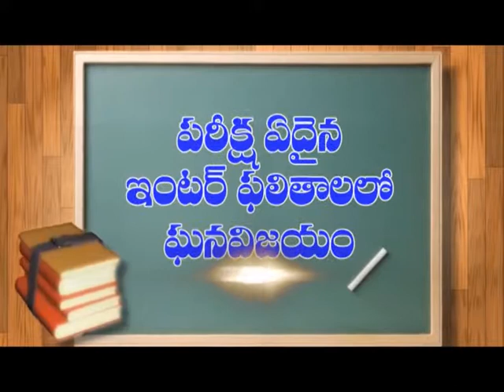కందుకూరులో మానుగుంట మహీధరరెడ్డికి కార్యకర్తల అభినందనలు | Dn5 News